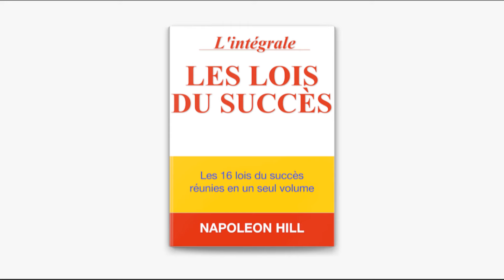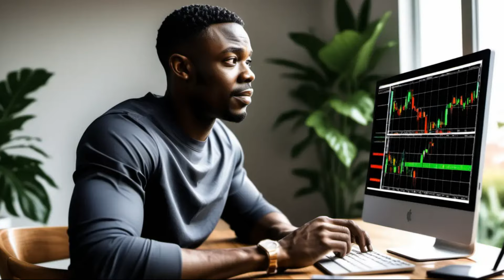Les 15 lois du succès napoleon hill | Devenez sauvagement riche avec ces lois du succès Vidéo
Si vous souhaitez en savoir plus sur les lois du succès napoleon hill, vous devez visiter

Cette vidéo est entièrement consacrée au les lois du succès napoleon hill mais essaie également d'aborder le sujet suivant :
-les lois du succès
-napoleon hill réfléchissez et devenez riche
-napoleon hill en francais

Alors vous souhaitez en savoir plus sur les lois du succès napoleon hill, moi aussi et voici la vidéo que j'ai réalisée.
 les lois du succès napoleon hill m'a intrigué, alors j'ai fait quelques recherches et je l'ai publié sur YouTube.
Cette chaîne Yt propose d'autres vidéos similaires concernant les lois du succès, napoleon hill réfléchissez et devenez riche et napoleon hill en francais.
Ai-je répondu à toutes vos questions sur le les lois du succès napoleon hill ?
 Les personnes qui ont recherché les lois du succès ont également recherché napoleon hill réfléchissez et devenez riche .